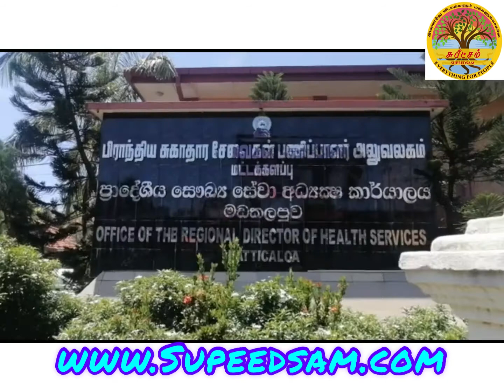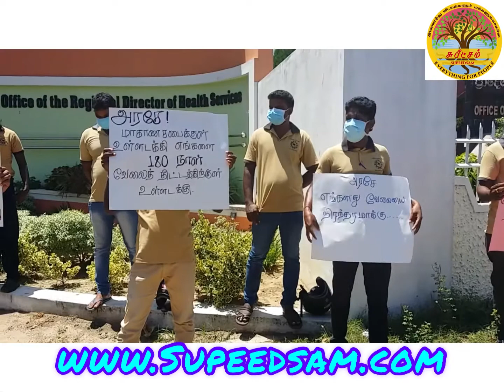மட்டக்களப்பு மாவட்ட டெங்கு கட்டுப்பாட்டு உத்தியோகத்தர்கள் ஆர்ப்பாட்டத்தில்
டெங்கு